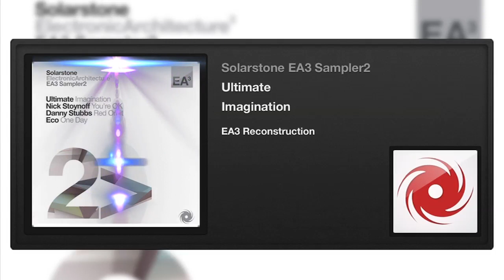Ultimate - Imagination (EA3 Reconstruction)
Here is the second of 3 Samplers featuring extended versions of tracks from Solarstone’s recently released and critically acclaimed ‘Electronic Architecture 3’ album. Each Sampler spans Deep Progressive to uplifting and Pure Trance and this EP features another 4 of Solarstone’s finely tuned ‘EA3 Reconstructions’.

Kicking things off with a shot of adrenaline is Ultimate’s generous helping of 136bpm pure trance lavishness, served up with a gorgeous uplifting lead riff and plenty of melodic trimmings. Next up and on a deeper, progressive house tip is Nick Stoynoff’s arpeggiated-bassline-powered 126bpm ‘You’re OK’, firing off a neat succession of crunchy filtered drops and swelling pads. Third into the fray is the UK’s Danny Stubbs with a 130bpm warm-but-serious prog-trance epic, complete with an incessant pulsing analogue sequence that will lock down and build trance floor. Completing this set is NYC’s Eco, with a huge and heavy 132bpm trance monster, complete with plaintive piano and vocal snatches, peak-time riff blasts and bursts of metallic snare.

Black Hole 671-0
Solarstone - Electronic Architecture 3 Sampler 2
1. Ultimate - Imagination (EA3 Reconstruction)
2. Nick Stoynoff - You’re OK (EA3 Reconstruction)
3. Danny Stubbs - Red Orbit (EA3 Reconstruction)
4. Eco - One Day (EA3 Reconstruction)